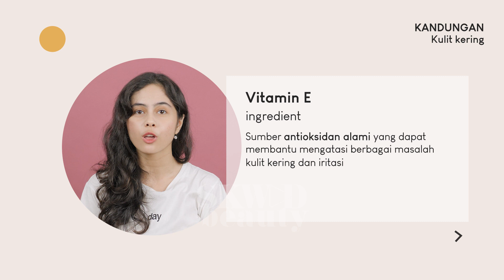Skincare Routine Maudy Ayunda Ini Bikin Kulit Mulus dan Cerah Natural ! Ini Rahasianya !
Skincare ala Maudy Ayunda ini ternyata bikin wajahnya cantik natural. Semua orang pasti kagum sama pesona Maudy Ayunda. Maudy Ayunda adalah artis muda yang pandai dan multitalenta, ia punya segudang karya luar biasa. Selain prestasinya, wajahnya yang cantik natural juga bikin banyak orang terpesona. Ngga heran banyak banget yang pengen punya wajah cantik mulus kayak Maudy. Nah, di video SKWAD Beauty kali ini, akan dibahas skincare routine apa aja sih yang digunakan sama Maudy Ayunda. Ternyata tahapan skincarenya simple banget loh!

Yang mau samaan skincare nya sama Maudy, coba klik link disini ya :)